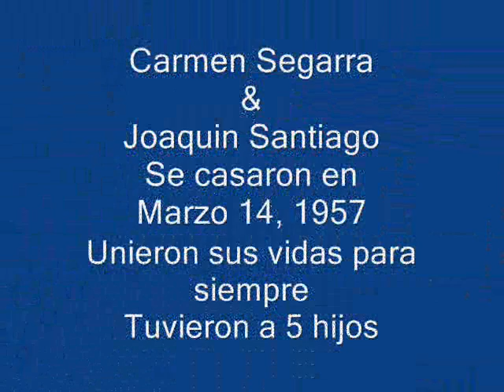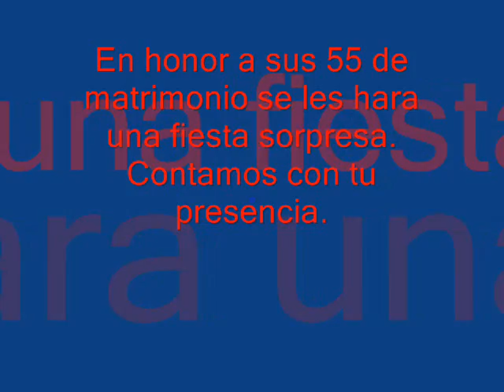55 ANNIVERSARY.wmv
Mom and Dad anniversary